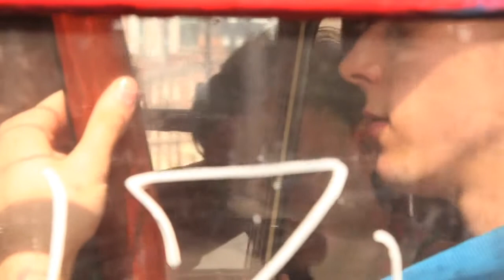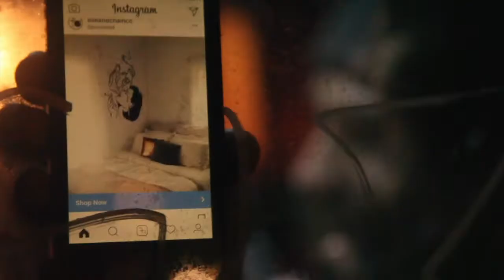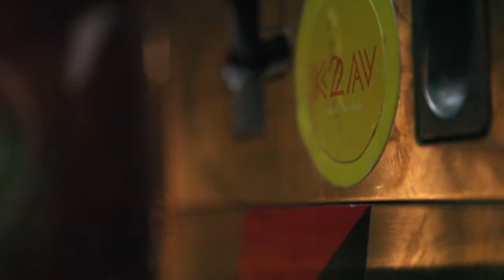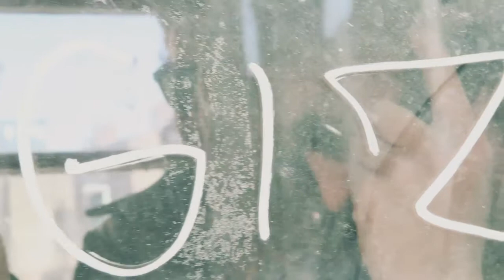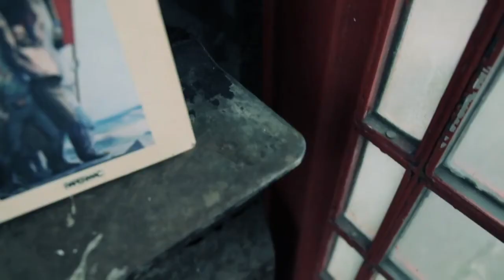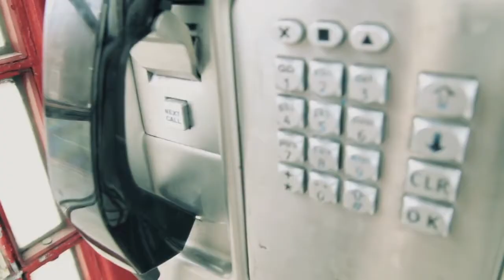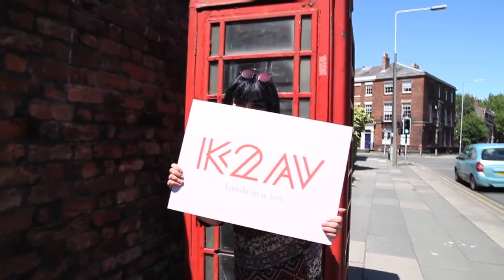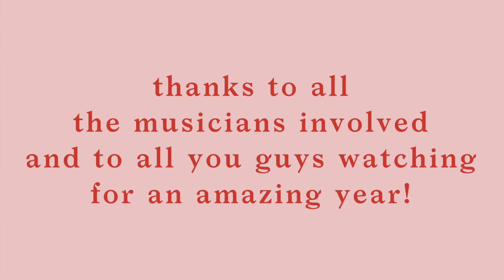K2AV Bands In A Box Presents: Our 1 Year Birthday Highlights!